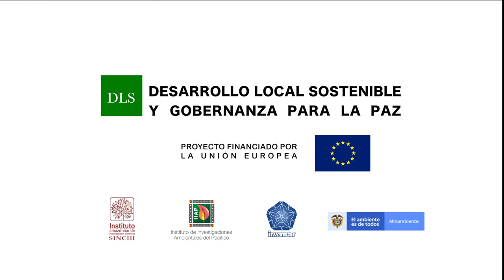Nuquí Fish, un emprendimiento de pesca artesanal responsable, Instituto SINCHI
Gracias al acompañamiento que realiza el Instituto de Investigaciones Ambientales del Pacífico - IIAP y al apoyo del proyecto DesarrolloLocalSostenible y Gobernanza para la Paz financiado por Unión Europea en Colombia, podrán mejorar la capacidad de sus operaciones y ampliar la articulación con más pescadores de la región.